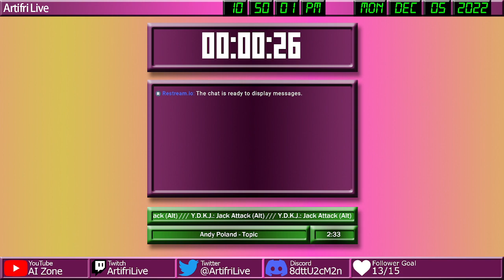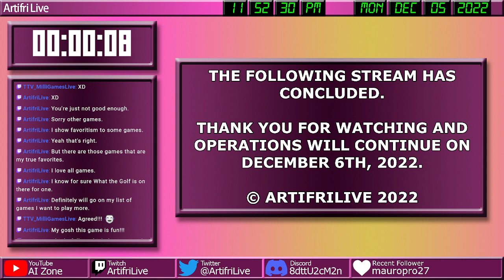Orange is better than Blue /// Peggle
I (Artifri) have returned to Peggle. Wait... RETURNED? Yeah... after like... 7 freaking months. XD! Got through some more of the game and got to hang out with more of the goofy, wacky characters while using their special power-ups!